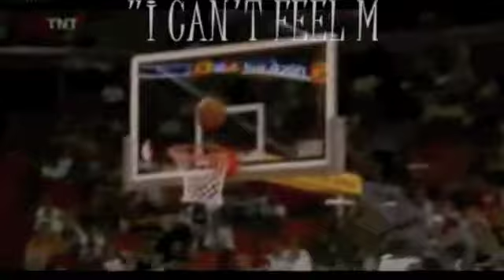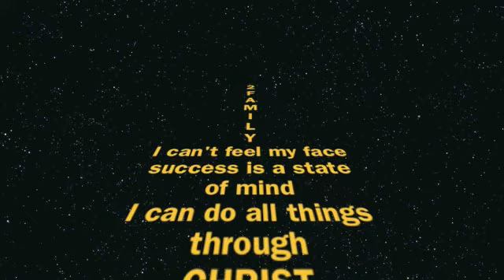Deshawn stevenson Wizard Hilites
My brothers hilite i made for him...enjoy